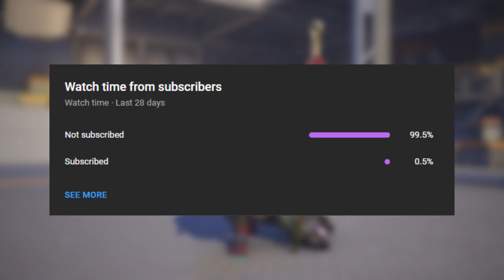What YOUR Overwatch 2 DPS Main Says About YOU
I go over what you're favorite Overwatch 2 damage main says about you :)

0:00 Ashe
0:21 Bastion
0:42 Cassidy
1:08 Echo
1:44 Genji
2:06 Hanzo
2:31 Junkrat
2:56 Mei
3:25 Pharah
3:48 Reaper
4:09 Sojourn
4:30 Soldier 76
4:58 Sombra
5:25 Symmetra
5:53 Torbjorn
6:27 Tracer
6:55 Widowmaker